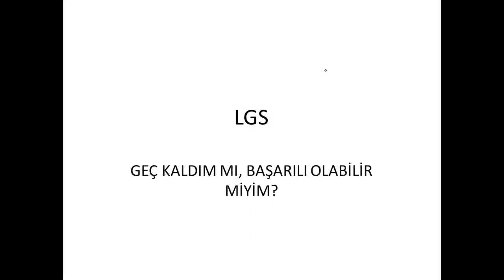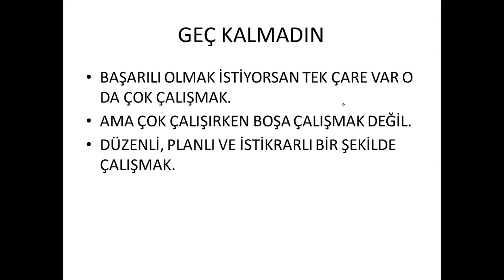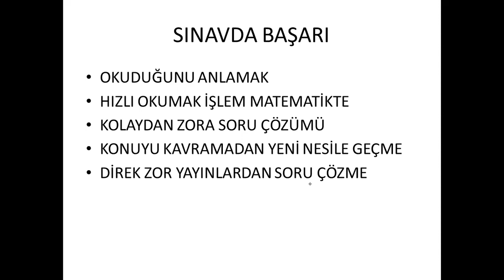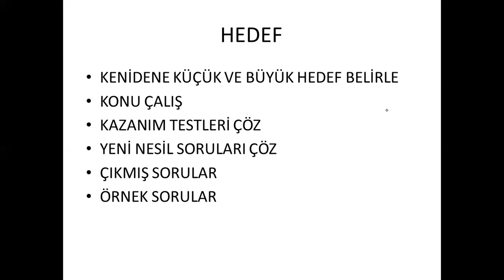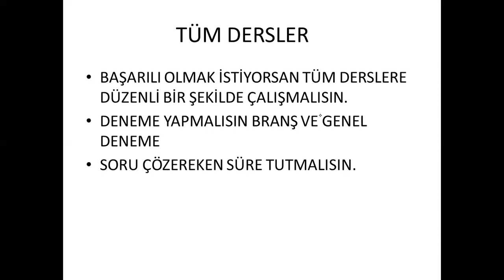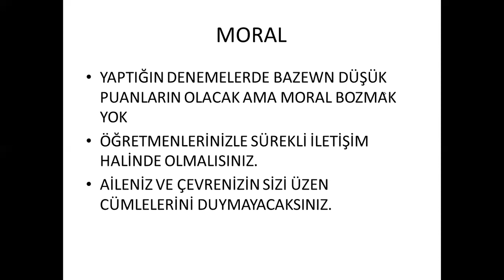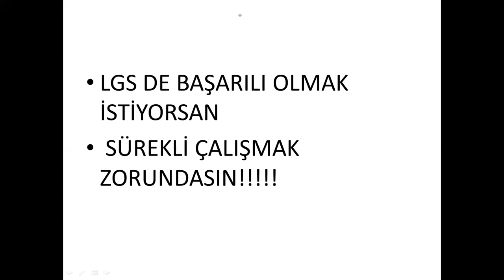LGS ' DE BAŞARILI OLMAK İÇİN NE YAPMALIYIM?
LİSEYE GEÇİŞ SINAVINDA NE YAPARSAK BAŞARILI  OLURUZ?
LGS NASIL ÇALIŞMALIYIM?
MATEMATİK NASIL ÇÖZÜLÜR?
YENİ NESİL SORU NASIL ÇÖZÜLÜR?